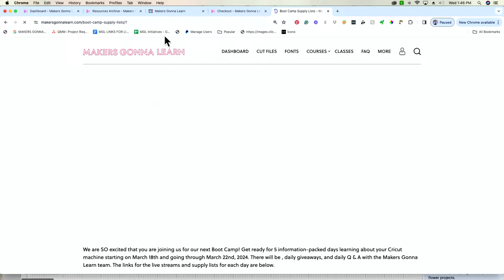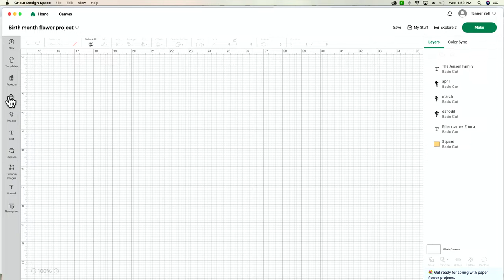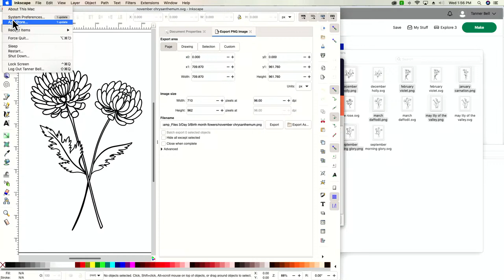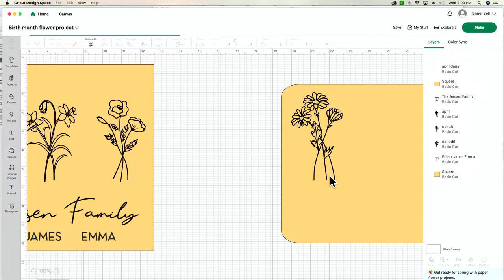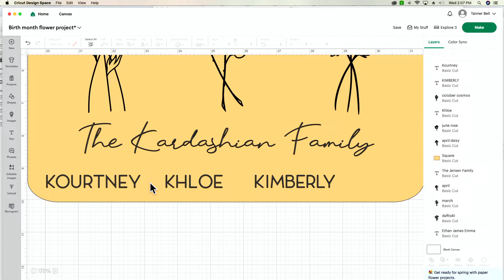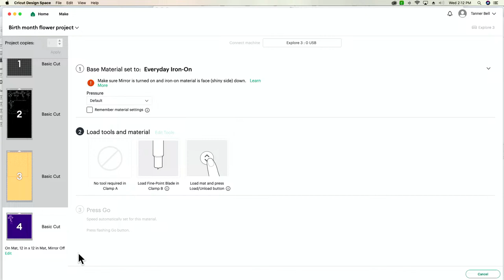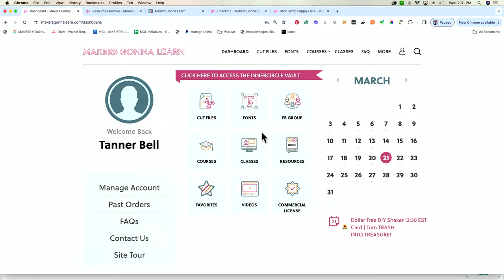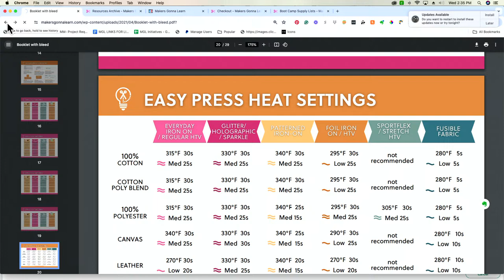Master Delicate HTV Cuts With Cricut The RIGHT Way!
😍 Save $75 off the yearly membership + CRAFT HACK HANDBOOK COURSE!! Use code "75OFF".

🤩🤩MAKE-A-THON Ticket ? YES PLEASE! HURRY!

💖💖 Everything you need to level up your Cricut game!